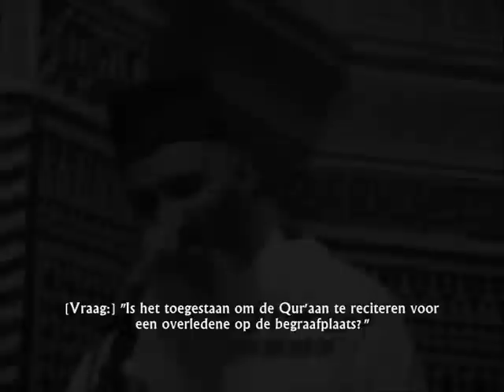De Qur'aan reciteren voor een overledene! - Shaykh Fareed al-Ansaari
Het komt nog steeds erg vaak voor dat moslims de Qur'aan reciteren voor een overledene in de begraafplaatsen. Het is zelfs zo "ingeburgerd" dat het vreemd is als je er niet aan meedoet! Shaykh Fareed al-Ansaari, rahimahullaah, voormalig hoofd van de Islamitische Studies aan de Mawlaay Ismaa'eel Universiteit te Meknes en voormalige voorzitter van de Hoge Raad voor Theologische Kennis te Meknes, geeft hier zijn mening over deze handeling.